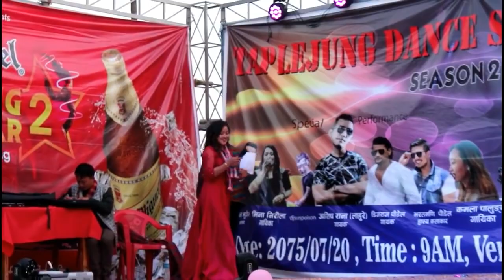Bharat Mani Poudel Comedy Champion Season 2 ||PATRAKAR COMEDY BHARAT MANI POUDEL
Bharat Mani Poudel in Comedy Champion Season 2 ||bharat mani paude TOP 8 PATRAKAR comedy
Bharat Mani Poudel in Comedy Champion Season 2 ||bharat mani paudel comedy champion

bharat mani paudel comedy champion
comedy champion season 2 bharat mani paudel
comedy champion season 2 bharat mani poudel
bharat mani paudel
bharat mani poudel
comady champions season 2// Bharat Mani poudel// best comady //new video of Bharat Mani Poudel
Bharat Mani poudel best comady video
comady champions
BHARAT MANI PAUDEL || Comedy Champion Season 2 || Grand Premiere Episode 6
Bharat Mani Paudel & Prabhat Lama | COMEDY CHAMPION S2 | प्रभात र भरतले खतरनाक हँसाए
Top 15 comedian / Bharatmani Poudel in 15 //comedy champion top 15 comedian.
top 15 comedian
best comedian in comedy champion season 2
best performer in comedy champion
gherbati comedy by bharatmani poudel
suman koirala comedy
adarsh mishra comedy
mexom goudel in comedy champion